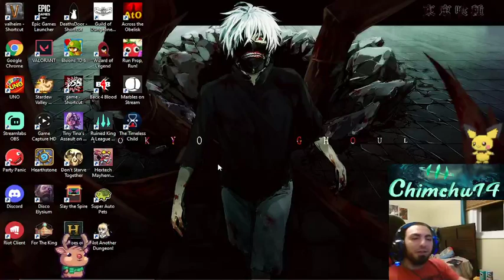Viego One Trick Placements Results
Viego jungle vs Lillia jungle in ranked
duo with Pyke
The climb to challenger is on now that preseason is over we aiming for diamond this week then its time for some high elo games. kraken viego has gotten me this far but i think its time to accept that divine sunder is in our near future